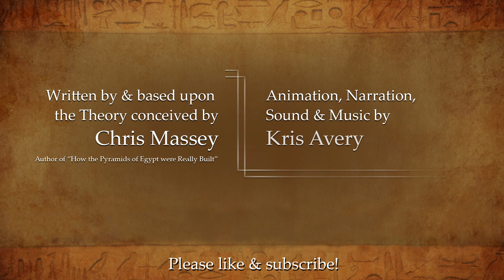How Ancient Egyptians Mastered Hard Rock Cutting & Shaping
In this video, we delve deeply into the engineering mysteries of how the Ancient Egyptian builders cut and shaped hard rock to construct the pyramids, exploring the advanced techniques and tools used far ahead of their time.

What are your thoughts on the engineering skills of the Ancient Egyptians? Share in the comments below!